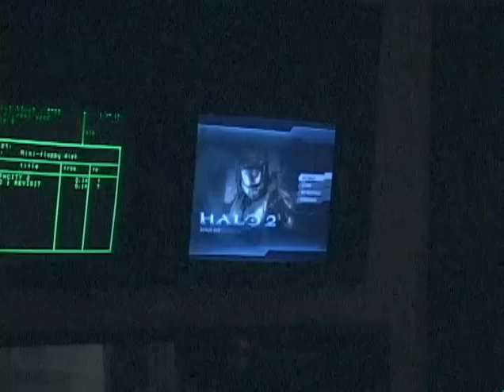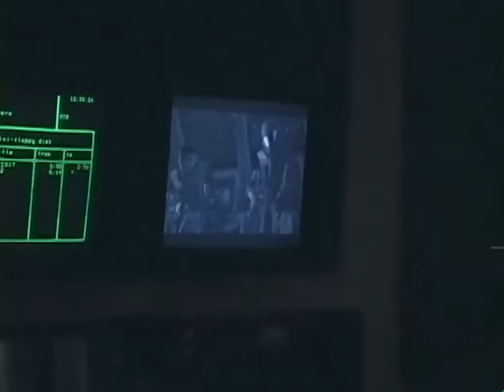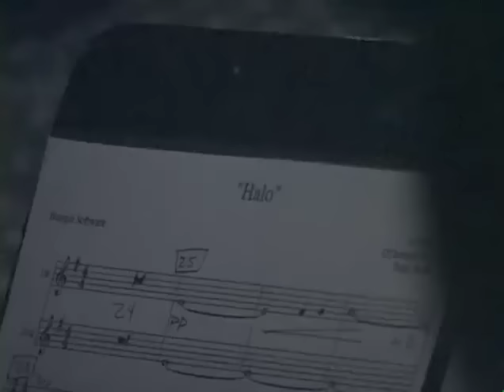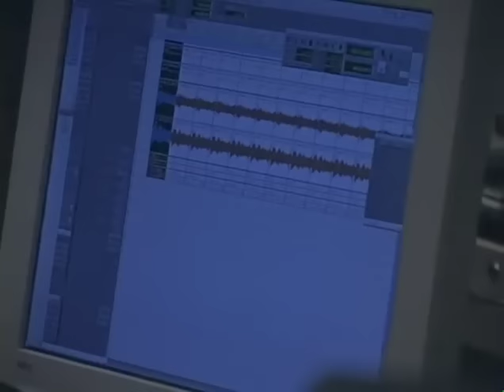Steve Vai Halo2